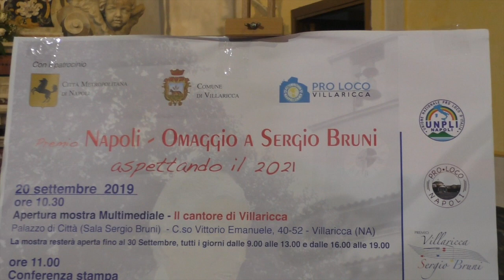Spettacolo 29 settembre 2019 nella Parrocchia di Villaricca S. Maria del'Arco